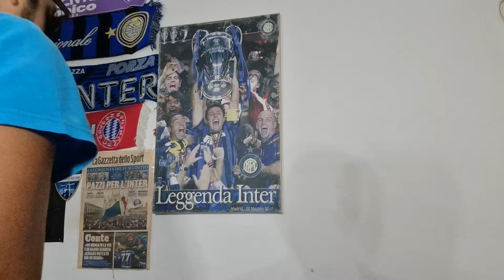[ROSICO MALE] Juventus-Verona 1-0 LA CHIAPPA ALLEGRIANA SENZA FINE‼️